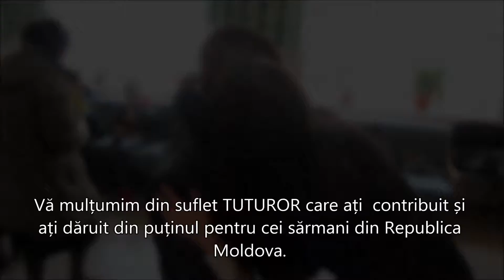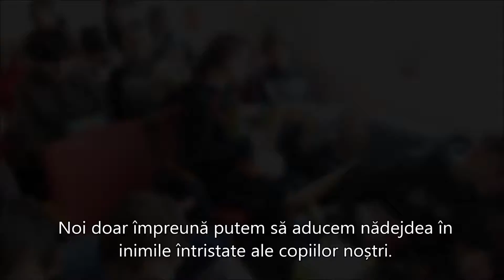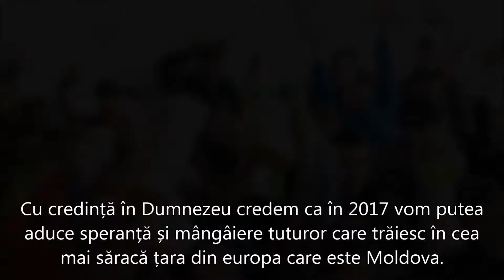Un copil trist are o problemă.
Happy children, Copii fericiți, Счастливые дети,  este o echipă de  voluntari cu inimi pline de durere pentru nevoile copiilor. Și scopul exclusiv al nostru este de a sprijini copii și tineri orfani, abandonați, copiii străzii sau cei care provin din familii foarte sărace. Petrecem timp cu ei și le ducem cele necesare unui trai decent